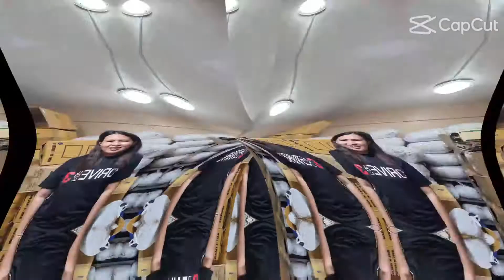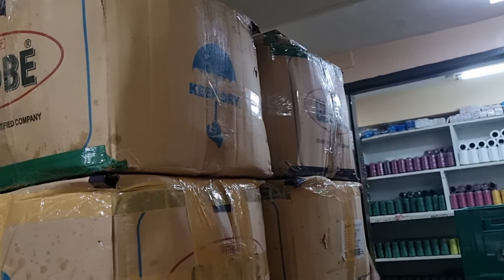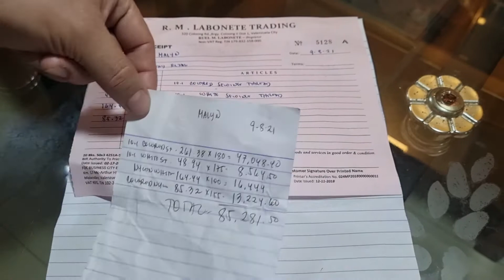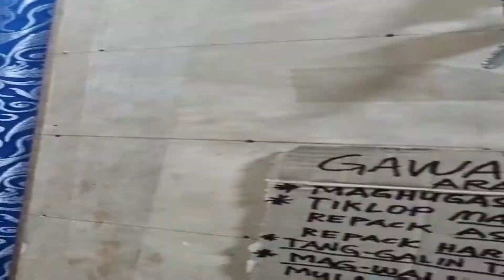Bilihan ng Sinulid At Garter/Garment Accessories/Sari-Sari Store/taytay rizal/Maline Vlog/Vlog#83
Maline Vlog
taytay Rizal